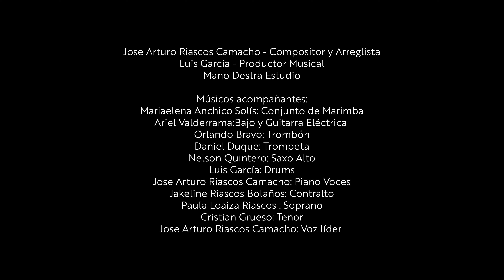Por la Eternidad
Juga.
Encuentro entre dos músicas de la diáspora: músicas del conjunto de marimba y góspel afroamericano bajo el movimiento de las Nuevas Músicas Colombianas.
Jose Arturo Riascos Camacho (Compositor y arreglista)
Luis García (Productor musical)
Músicos acompañantes:
Mariaelena Anchico Solís (Conjunto de marimba)
Ariel Valderrama (Bajo y guitarra eléctrica)
Orlando Bravo (Trombón)
Daniel Duque (Trompeta)
Nelson Quintero (Saxo alto)
Luis García (Drums)
Jose Arturo Riascos Camacho (Piano)
Voces
Jacky Loaiza (Contralto)
Paula Loaiza Riascos (Soprano)
Cristian Grueso (Tenor)
Jose Arturo Riascos (voz líder)